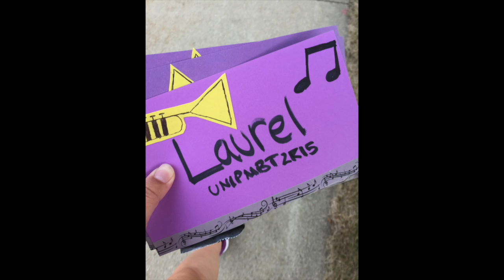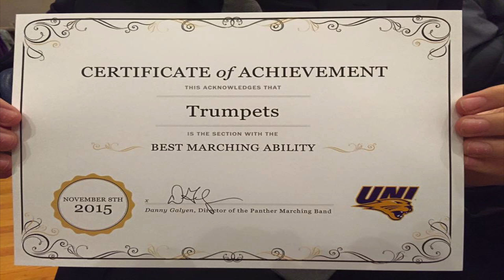PMB Trumpets 2015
Featuring the University of Northern Iowa Panther Marching Band 2015 Trumpets!